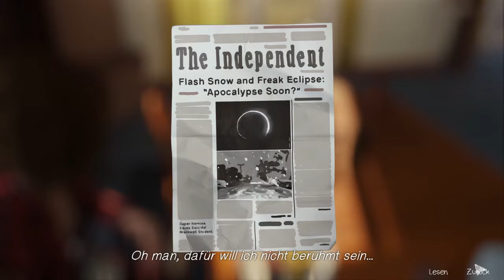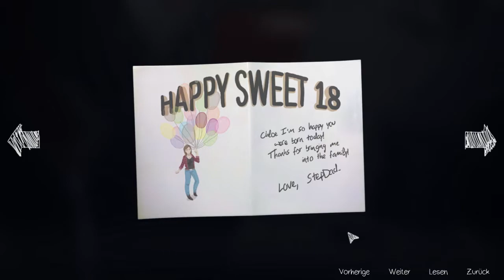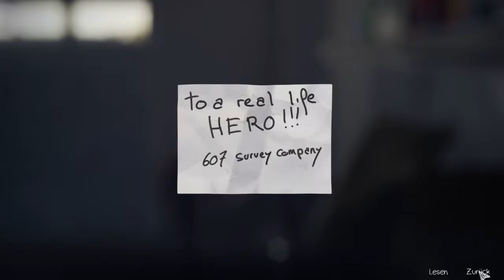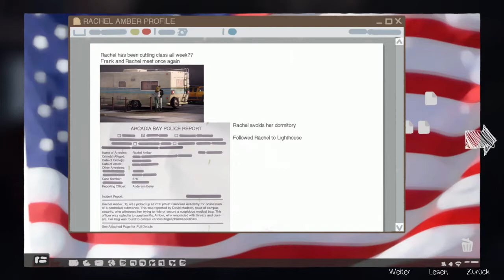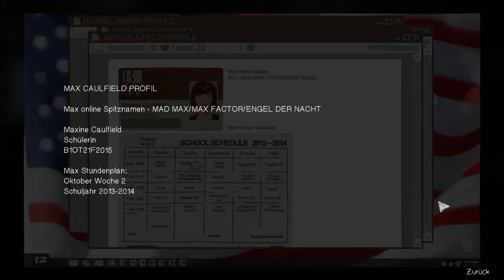Life is Strange #036 - David verteidigen? [Blind, Deutsch/German Lets Play]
Part 036
Jemanden wie David zu verstehen ist nicht einfach. Wollen wir uns auf Chloe's Seite schlagen oder auf das Bauchgefühl hören? - Hmm...